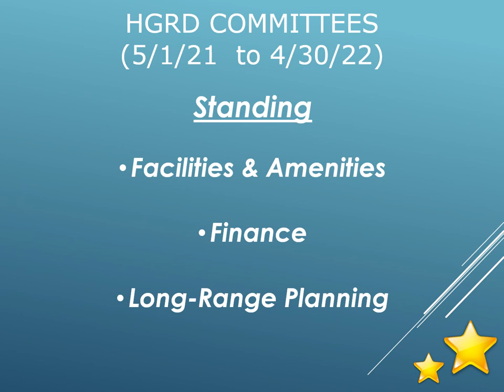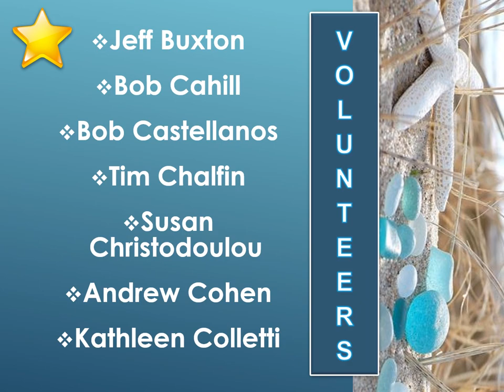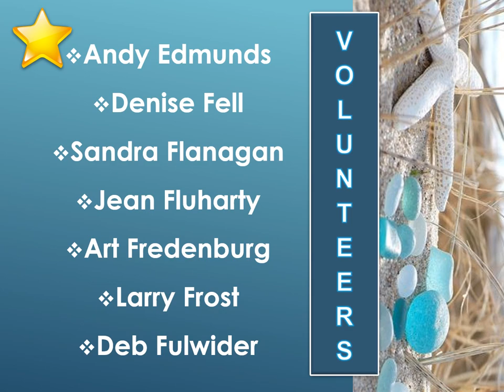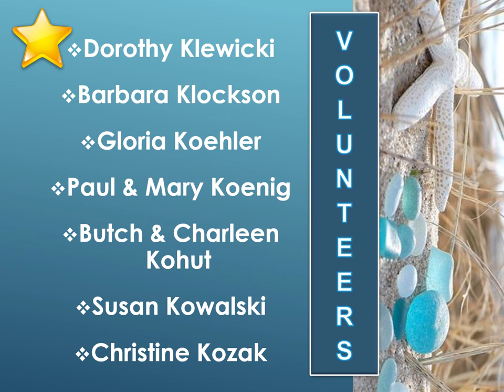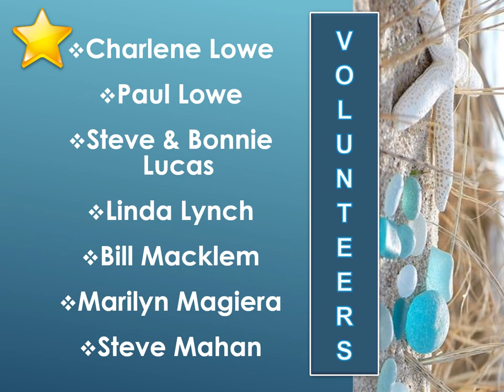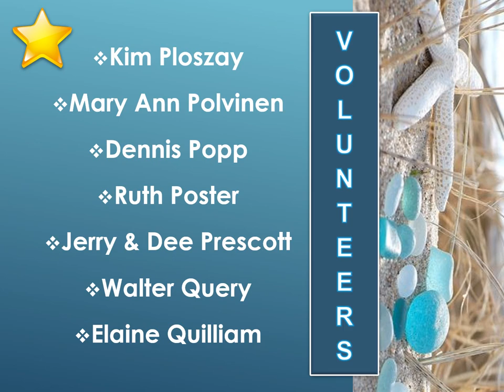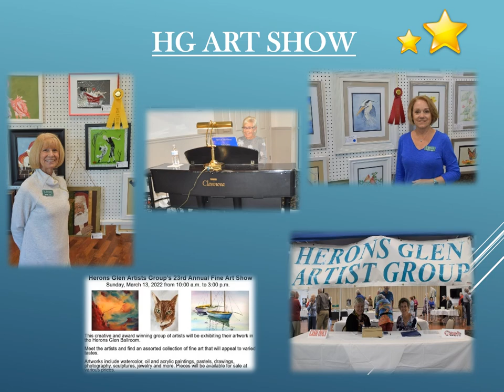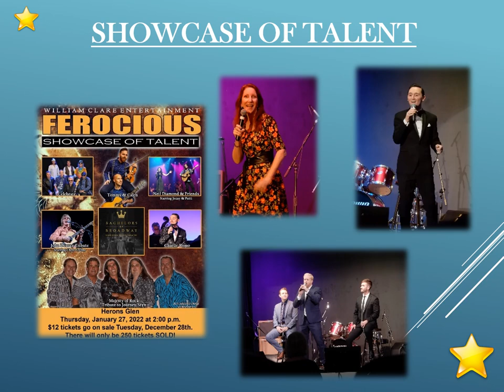2022 Volunteer Appreciation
Thank you to the HOA and HGRD Committee Volunteers for your knowledge, participation, and dedication to the Herons Glen! The work achieved by our volunteers directly impacts the community.